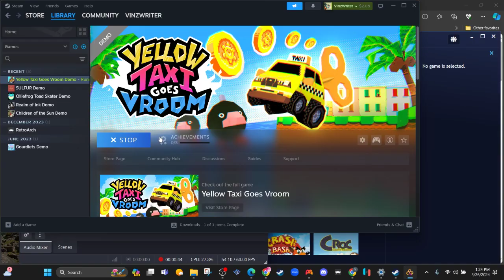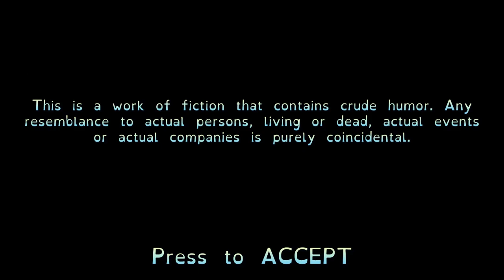VinzGaming: Yellow Taxi Goes Vroom (DEMO)